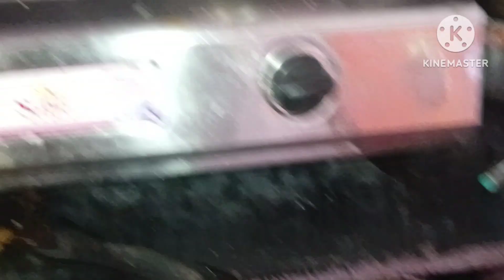daily vlog. ಇವತ್ತು ಏನ್ spl ಊಟಕ್ಕೆ 🍛 ಯಾಕ್ vlog ಮಾಡ್ತಿಲ್ಲ 😪ಯಾರ್ ಬಂದ್ರು ಮನೆಗೆ kannada vlog#daily vlog